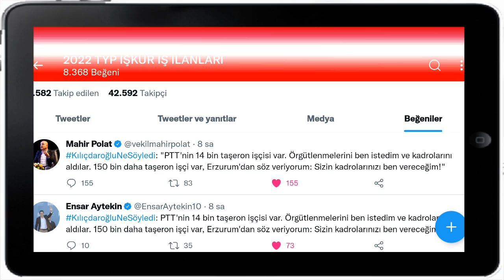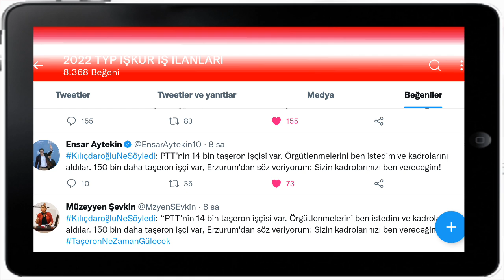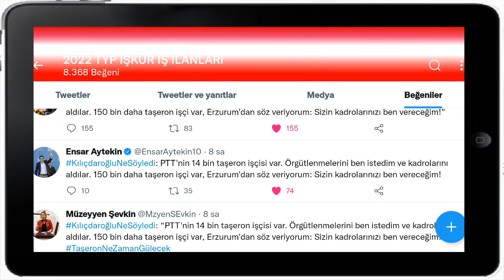Süper haber geldi! Bütün taşeron işçileri ben kadroya alacağım! Erzurum'dan söz veriyorum!